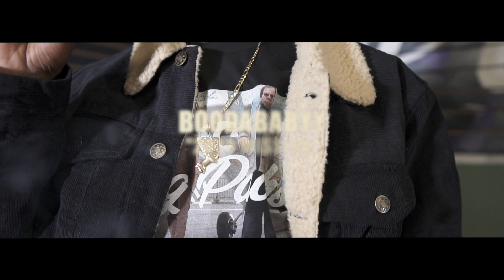Booda Babyy - 2020 Mission (Official Video) | Dir. CNB Productionz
South Sacramento Native Booda Babyy Drops A Visual To The ThisShitGoRacimo Banger "2020 Mission" Directed By  Dir. CNB Productionz.